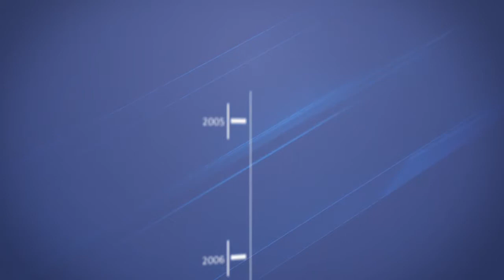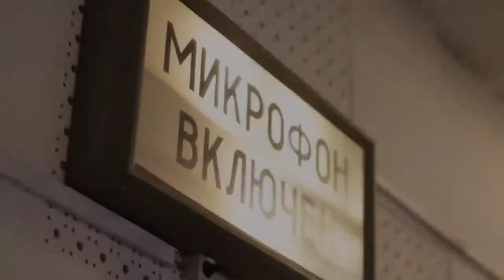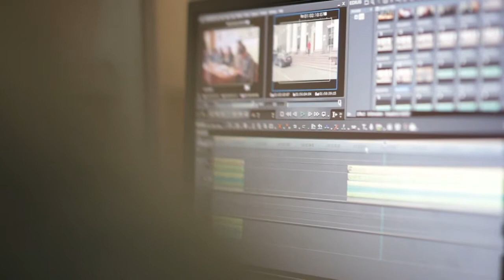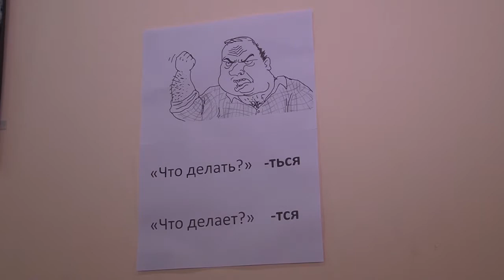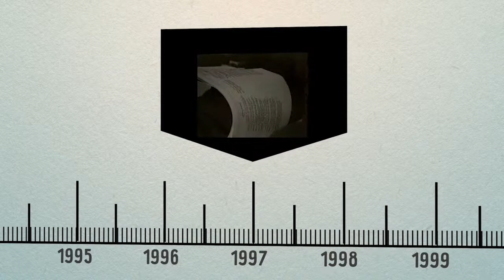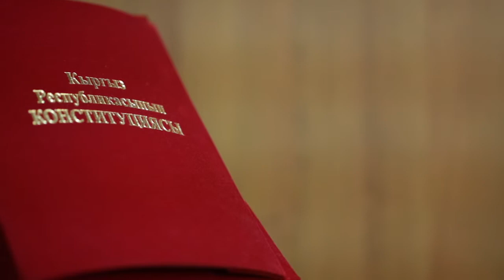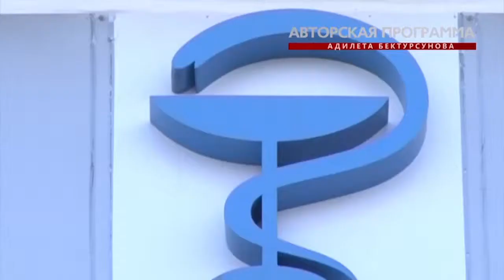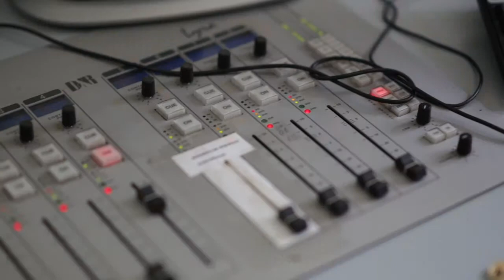Институт Медиа Полиси: 10 лет о свободе слова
Фильм о ситуации в Кыргызстане со свободой слова за 10 лет